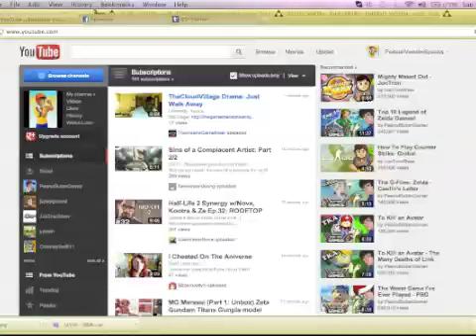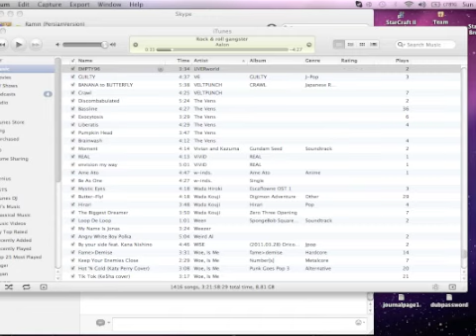Tutorial: How To Deal With Youtube Drama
The most legit tutorial.